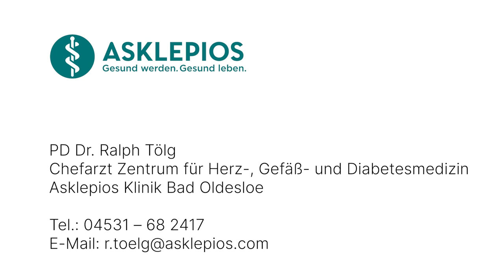PD Dr. Ralph Tölg | Asklepios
Chefarzt Zentrum für Herz-, Gefäß- und Diabetesmedizin
Asklepios Klinik Bad Oldesloe